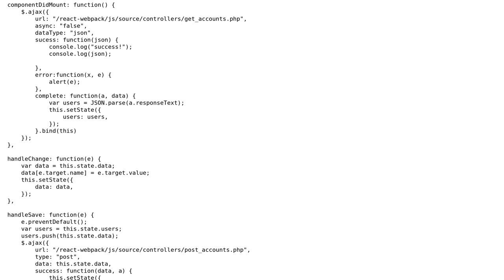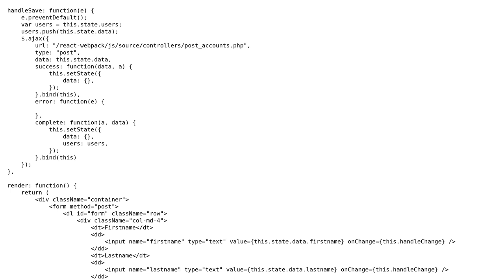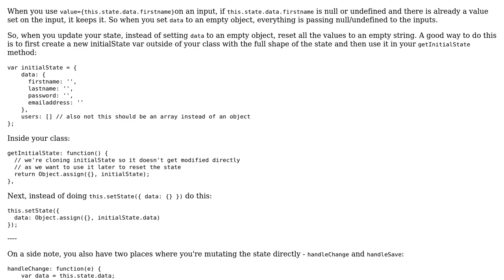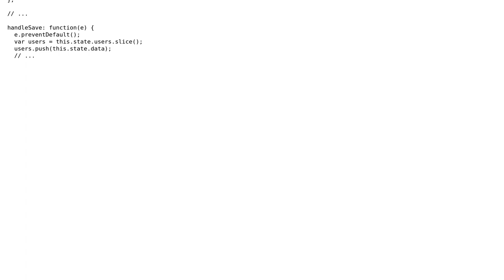Input fields do not respond to changing state to empty object (2 Solutions!!)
Input fields do not respond to changing state to empty object

With thanks & praise to God, and with thanks to the many people who have made this project possible! | Content (except music & images) licensed under CC BY-SA | Music | Images & others | With thanks to user James Ganong user fungusanthrax and the Stack Exchange Network Trademarks are property of their respective owners. You are responsible for your own actions.